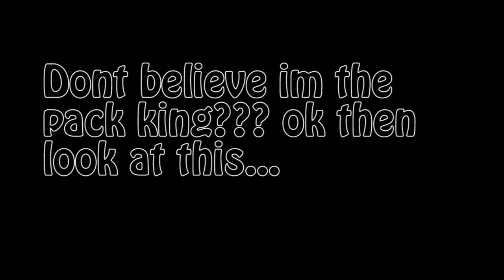INSANE PACK OPENING OMGGGGGG!!!!!!! 2 INSANE WALKOUTS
BEST PACKS EVER